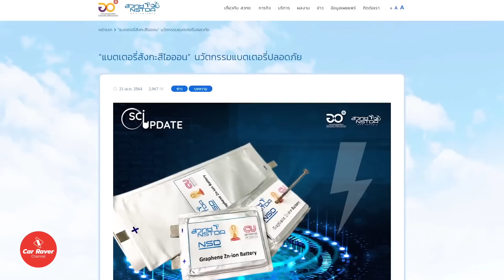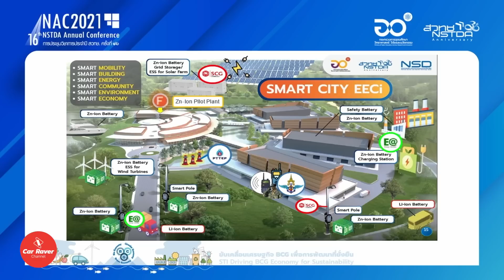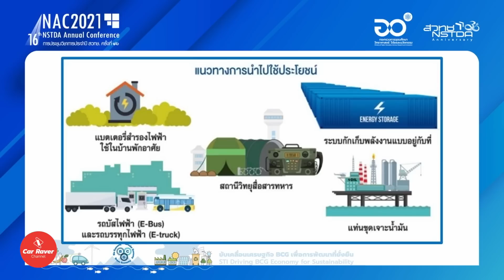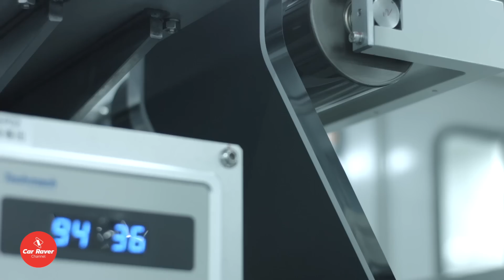ไทยสุดเจ๋ง เตรียมตั้งโรงงานผลิตแบตเตอรี่สังกะสีไอออน ในประเทศไทย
หากย้อนกลับไปเมื่อช่วงเดือนเมษายน 2021 ที่ผ่านมา เราเคยรายงานข่าวเกี่ยวกับการพัฒนาแบตเตอรี่โดยคนไทยไปแล้วครั้งนึง  โดยเว็บไซต์ สวทช. ได้เผยแพร่บทความเกี่ยวกับการพัฒนาแบตเตอรี่ว่า นักวิจัยไทยกำลังมีการพัฒนาแบตเตอรี่ใหม่ที่เรียกว่า “แบตเตอรี่สังกะสีไอออน” ซึ่งเป็นแบตเตอรี่ที่เป็นมิตรต่อสิ่งแวดล้อม ที่สำคัญมีความปลอดภัยสูง ไม่ติดไฟ และไม่ระเบิด แม้ตัวแบตจะมีการชำรุด หรือโดนเจาะจนทะลุก็ตาม

ข่าวการอัพเดตล่าสุด สวทช. เดินเครื่องตั้งโรงงานต้นแบบวิจัยแบตเตอรี่วัสดุทางเลือกที่มีความปลอดภัยสูงเพื่อความมั่นคง" ในเขตนวัตกรรมระเบียงเศรษฐกิจพิเศษภาคตะวันออก วังจันทร์วัลเลย์ จ.ระยอง

Source :